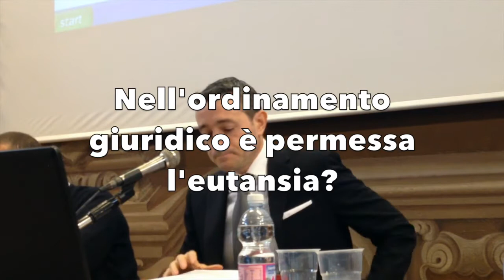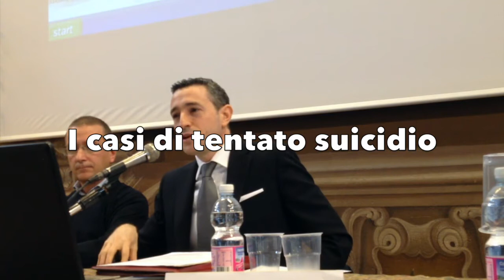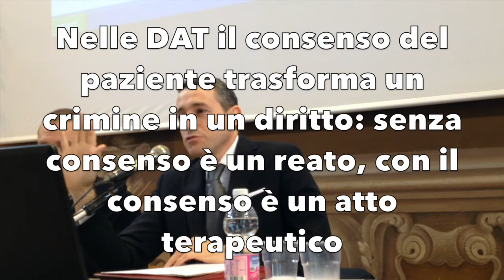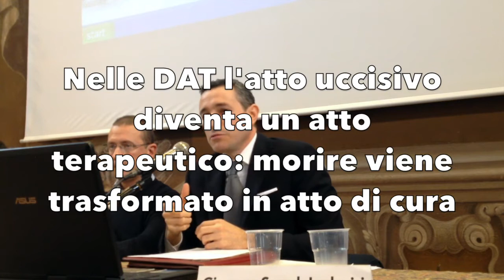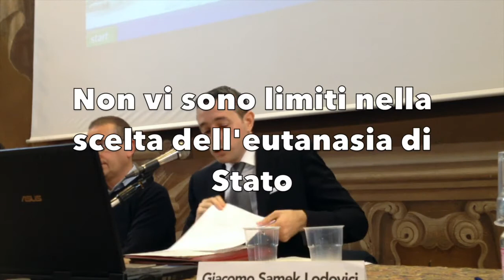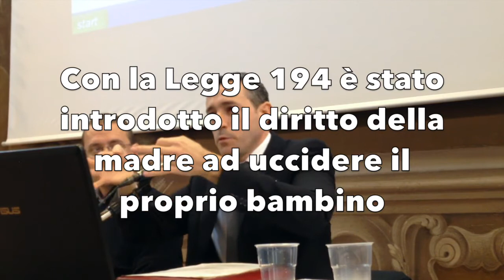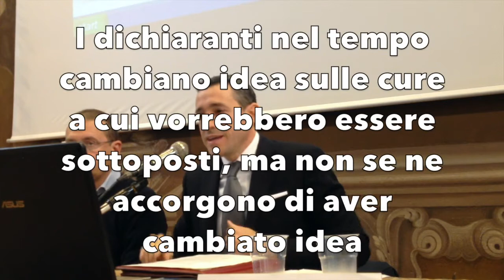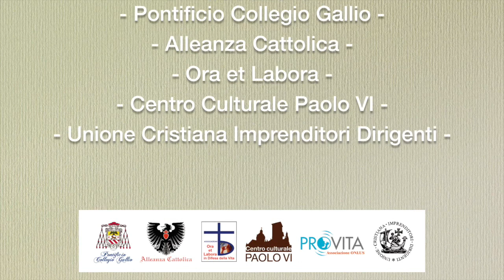Tommaso Scandroglio: "Eutanasia e legge sulle DAT: un’analisi"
"Eutanasia e legge sulle DAT: un’analisi", intervento di Tommaso Scandroglio.
Giurista, docente di Etica e bioetica presso l’Università Europea di Roma.

Dal convegno organizzato da "Scienza&Vita" sezione Bassa comasca: "MORTE DI STATO? IL DISEGNO DI LEGGE SU CONSENSO INFORMATO E DAT".

Hanno aderito all'evento di Scienza&Vita:
- Alleanza Cattolica
- Associazione Ora et Labora in difesa della Vita
- Centro Culturale Paolo VI
- Associazione ProVita
- UCID Unione Cristiana Imprenditori Dirigenti
- Pontificio Collegio Gallio